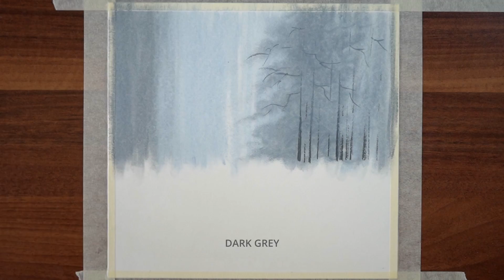How to draw a forest morning with a river - landscape oil pastel drawing ( with colour names )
Hi, in this video I show you how to draw an amazing landscape with a river in a dark forest morning using oil pastels. I am showing the full procedure with exact colour names.